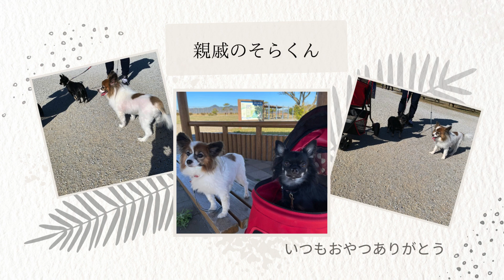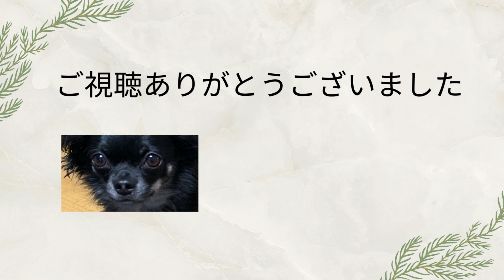【れお】アルバムつくってみました！